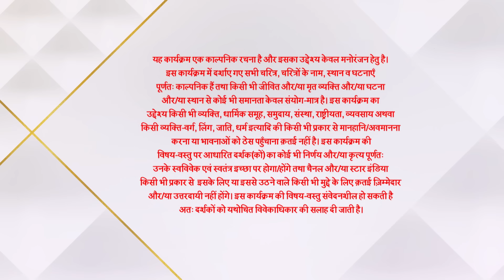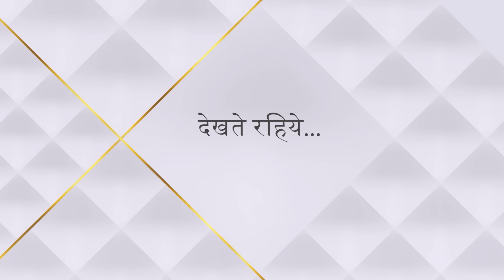Ghum Hai Kisikey Pyaar Meiin | Episode 77 | Sai aur Virat ko karna pada Chavans ke gusse ka saamna!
Show Name : Ghum Hai Kisikey Pyaar Meiin | Episode 77 | Sai aur Virat ko karna pada Chavans ke gusse ka saamna!